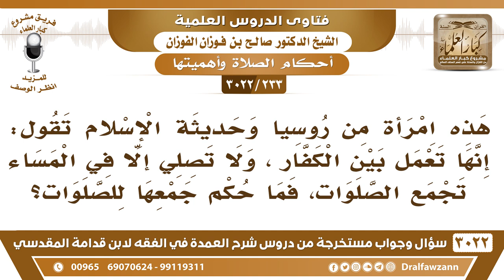[233 -3022] امرأة من روسيا حديثة الإسلام تعمل بين الكفار، وتجمع الصلوات الخمس في المساء، فما الحكم؟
-"[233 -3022] السؤال: هذه امرأة من روسيا وحديثة الإسلام تقول إنها تعمل بين الكفار، ولا تصلي إلا في المساء تجمع الصلوات، فما حكم جمعها للصلوات؟
الجَوَابُ: لا يجوز هذا، بل الصلاة لوقتها، تصلي الصلاة لوقتها، فلا يجوز لها هذا، ولا يجوز لها أنها تبقى تعمل مع الكفار وهي مسلمة، تنتقل إلى عملٍ آخر، { وَمَنْ يَتَّقِ اللهَ يَجْعَلْ لَهُ مَخْرَجًا، وَيَرْزُقْهُ مِنْ حَيْثُ لَا يَحْتَسِبُ}[الطلاق: 2، 3]، تعمل مع المسلمين في بلدها، نعم.
للاشتراك في قناة الشيخ صالح الفوزان

للاستفسار والإقتراحات والدعم
رئيس الفريق
لمشروع كبار العلماء